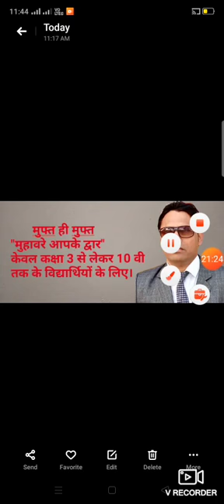मुहावरे ही मुहावरे कक्षा 3 से 10 वी तक muhavare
vrecorder मुहावरे ही मुहावरे कक्षा 3 से 10 वी तक muhavare